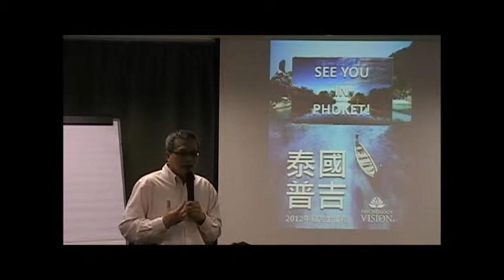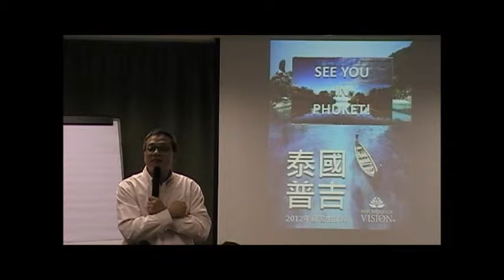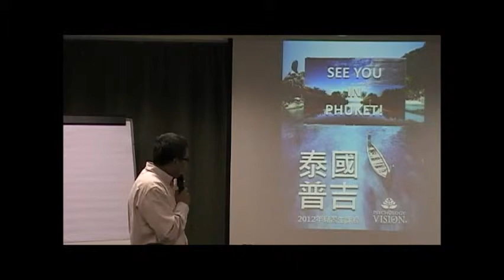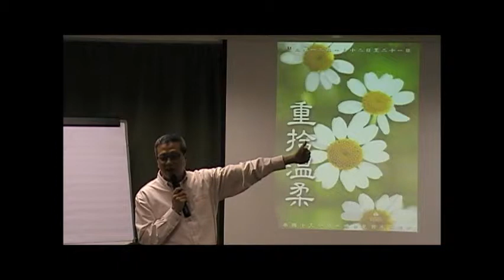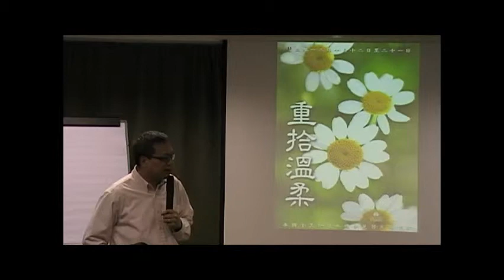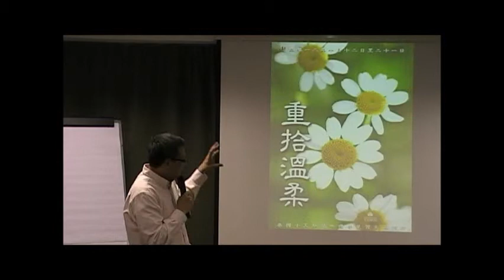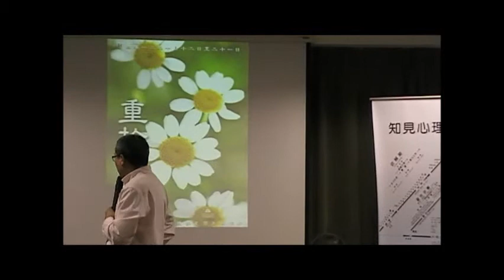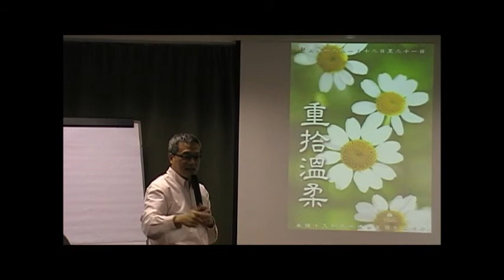2012香港ASK《POV願景發佈會》泰國布吉見見習生Part II.wmv